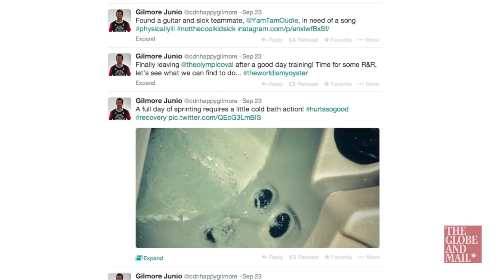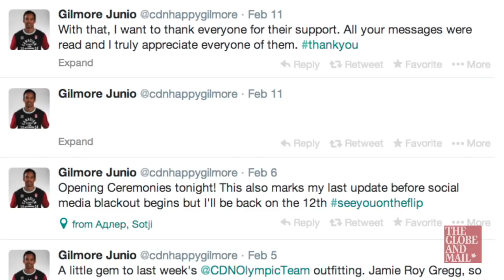Gilmore Junio's gift to Denny Morrison: The greatest story of Sochi 2014?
Canadian speed skater Gilmore Junio relinquished his spot in the men's 1,000m race, allowing his teammate Denny Morrison to compete in his place. Morrison went on to win Silver for Canada.